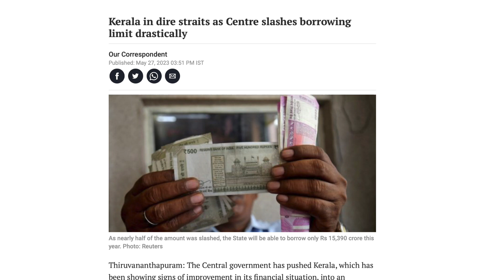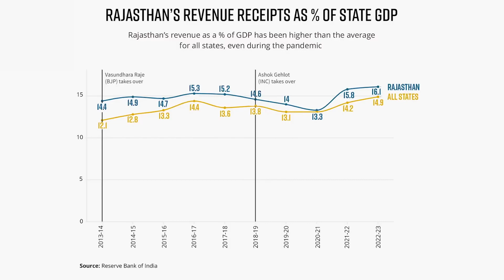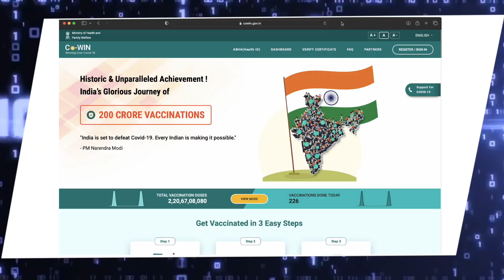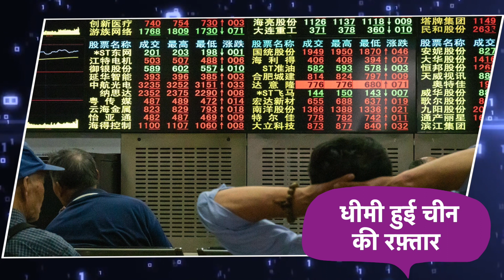अबकी बार राज्यों पर वार | हमारा पैसा हमारा हिसाब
केंद्र सरकार ने केरल की उधार लेने की क्षमता पर अनुचित प्रतिबंध लगाकर एक ही झटके में उससे लगभग 15000 करोड़ छीन लिए है। इस कारण निकट भविष्य में केरल गंभीर वित्तीय संकट में पड़ सकता है, जिससे इसकी कई गतिविधियाँ खतरे में पड़ सकती हैं। मजे की बात यह है कि केंद्र सरकार जिस ऑफ-बजट उधारी  को इसका कारण बताती है, उसका वो खुद ही पालन नहीं करती  है। इस बीच, सब्सिडी देने को लेकर नव-उदारवादी अर्थशास्त्रियों की 'चिंताओं' के बीच विपक्ष शासित एक और राज्य, राजस्थान आगे बढ़ रहा है।

प्रोडक्शन टीम -
कविता कबीर, जिम्मी जेम्स

अनुवाद -
उमा कापड़ी

प्रोडक्शन सपोर्ट और रिसर्च -
हरिप्रिया हर्षण